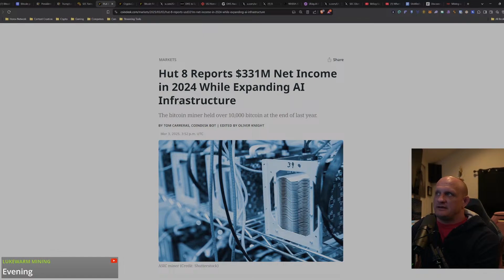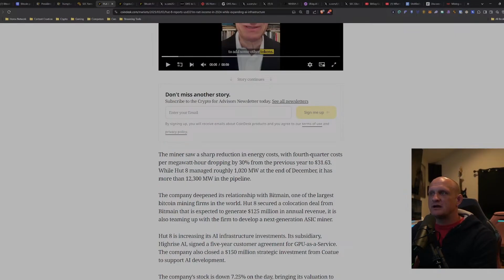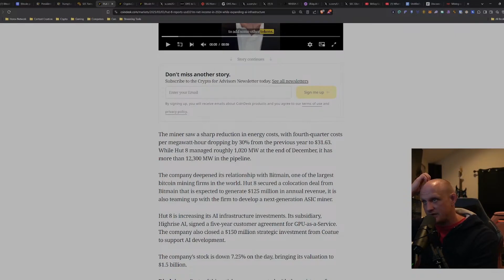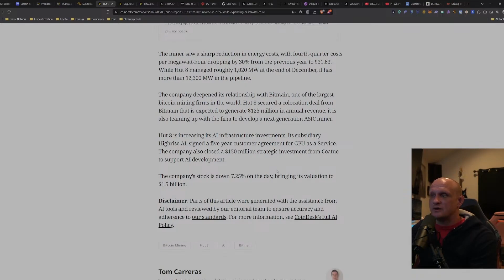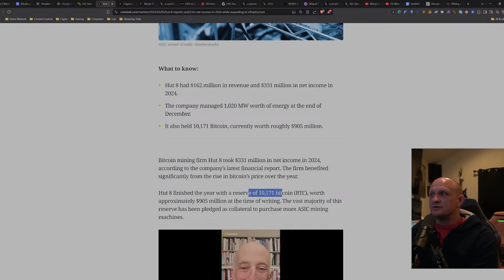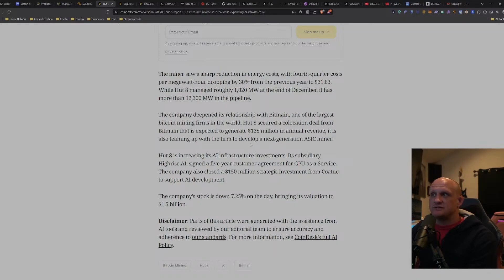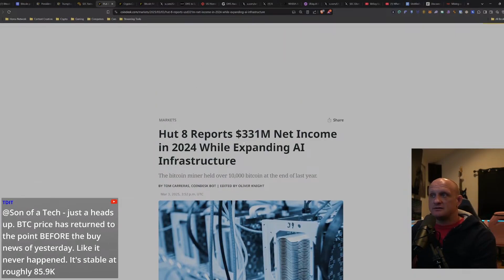Hut 8's Secret Weapon: How AI and Bitcoin Mining Work Together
Ergo Address: 9fCyhudURbDSA2qi9k3sh1LgbHwyFwT6fck7wQW2YYWk9xR1miN
ETH Address: 0x8446b70aA05c811d7bF590e6EDE3d90C00391FcE
ETC Address: 0x8446b70aA05c811d7bF590e6EDE3d90C00391FcE
ZIL Address: zil135ajqdgf9mj6r50e8t28p98xvsss8ay7cppyx5
RVN Address: RLS9LQQg3JyjZV8p2DigMrK3S2qR8syax2
BTC Address: bc1qrk5gvvcxnvaatl9eek8pld6xs5sw0c24tgaenp
Flux Address: t1a276Sn6AALj6ifkgMBi8cuxa2415UajsW
XMR: 4AG3vNVkPaZ5syjKRfaHNE6CJeZ3e1g3w6pwTTZsLZXYFEpcnZtKX5TQQ6WQ2gNUQ7YVQCXP7apcvigmZvuYLgX97YLmaTa